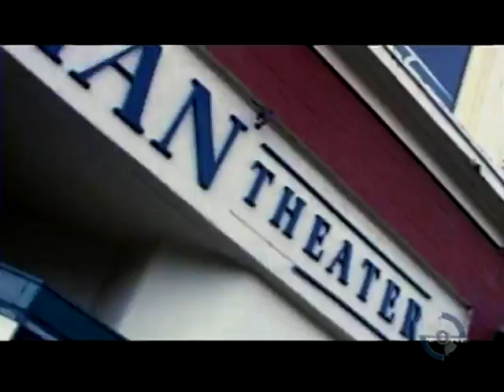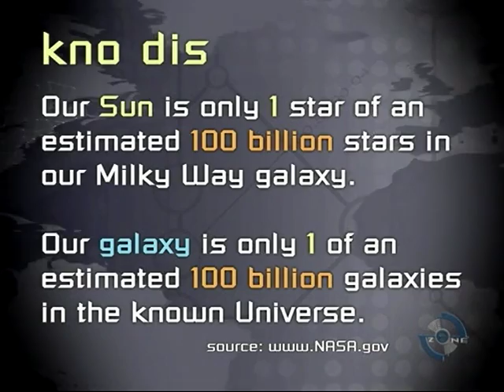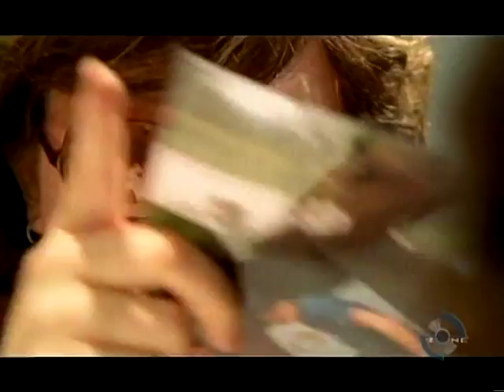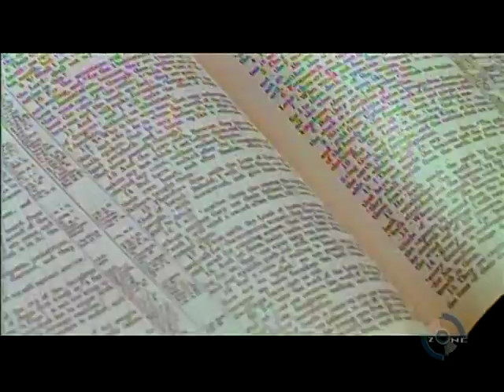The Zone 220